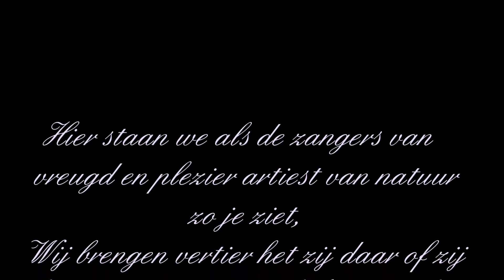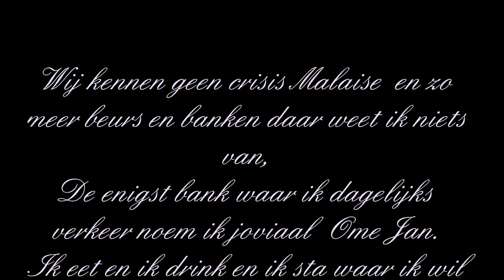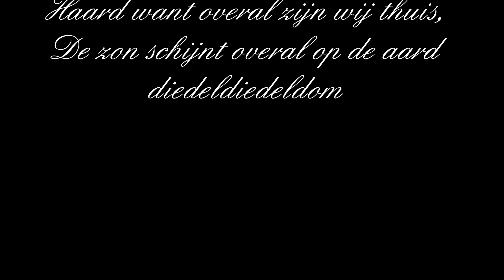Willy Derby - Van Oosten tot Westen 1933.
Willy Derby - Van Oosten tot Westen .
(Straatzangers)
Opgenomen in  1933 Op het Parlophon label B 17787 of
Odeon A 164969 matrijs nr. 148942.
Muziek en tekst Ferry van Delden.
Met  Dobbri Dansorkest.